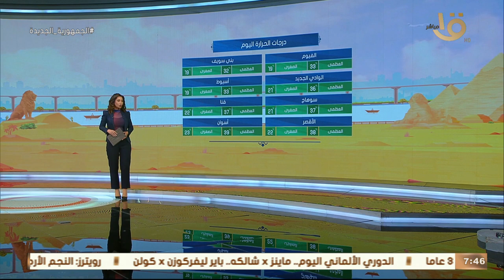صباح الخير يا مصر | بيان بدرجات الحرارة المتوقعة اليوم على أغلب محافظات الجمهورية